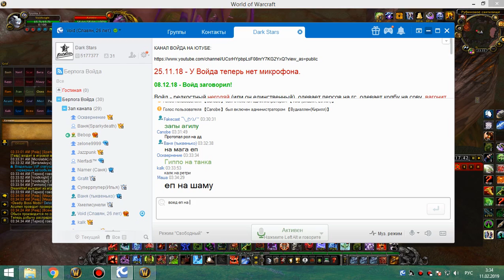4я на кд рс 25г бдк 1я часть 10 02 19